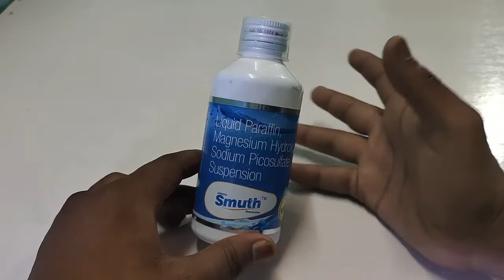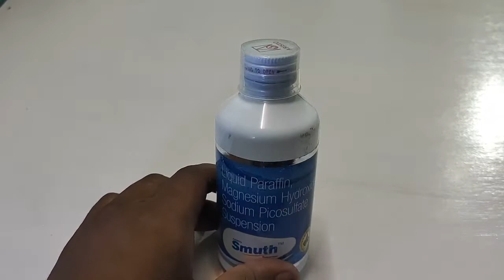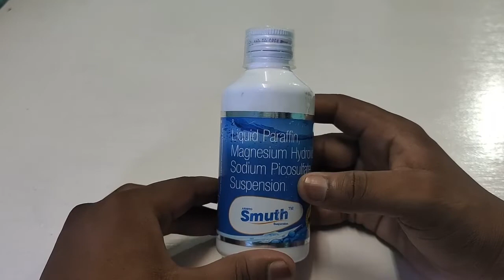Smuth syrup use in hindi (गैस, कब्ज,पेट फुलना ,गरगराहट, गला जलना सभी परेशानी को दूर करे)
Dosto kishi vi medicine ke jankari ke liye contact kar sakte hai ya dose ke liye

Other. Business ya advertisement ke liye contact kare my whatsapp number.